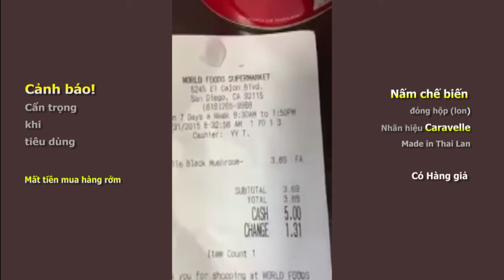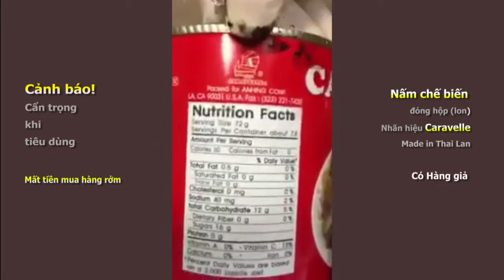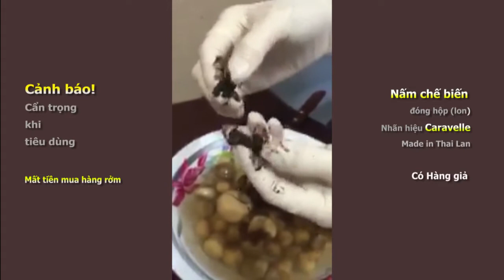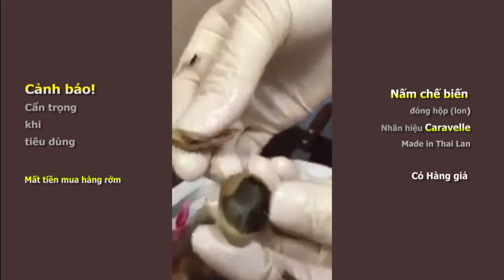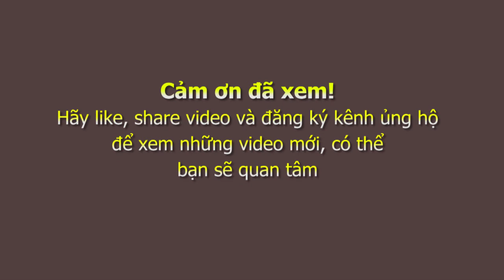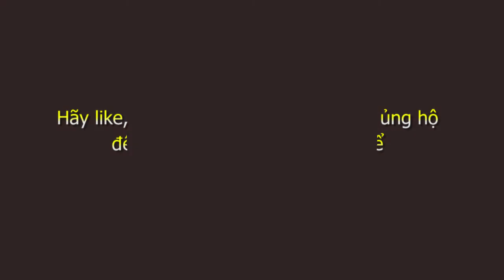Chống buôn lậu: Cảnh báo sản phẩm Nấm đóng lon giả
Chống buôn lậu (chongbuonlau): Người bạn đã gửi cho mình video mua sản phẩm Nấm lon (nấm chế biến đóng hộp) nhãn hiệu Caravelle, Made in ThaiLan, tại siêu thị (World Foods SuperMarket), nhưng là hàng Rởm. Nấm nhưng không phải Nấm, mà là đất sét và cao su. Nếu đây là thật thì rất ghê sợ. Vì lợi nhuận, vì tiền mà người ta bất chấp đạo đức kinh doanh, sản xuất và buôn bán hàng giả nguy hại đến sức khỏe, tính mạng người tiêu dùng.
Khi tiêu dùng các sản phẩm thực phẩm… đã chế biến, cần hết sức cẩn trọng, kiểm tra kỹ thông tin sản phẩm, công dụng, chất lượng, nguồn gốc xuất xứ…, chọn địa chỉ bán hàng và nhãn hàng uy tín, đảm bảo chất lượng chắc chắn… rồi hãy mua.

Ký giả TV
Chống buôn lậu
Buôn lậu
Hàng lậu
chongbuonlau
Liên kết facebook:
PHẠM VI: Cập nhật thông tin chống buôn lậu, quản lý thị trường, hàng lậu, hàng giả... Chia sẻ thông tin kinh tế, xã hội, giải trí tổng hợp.